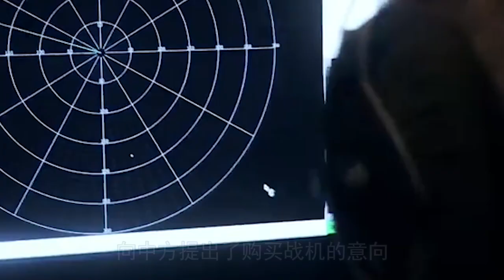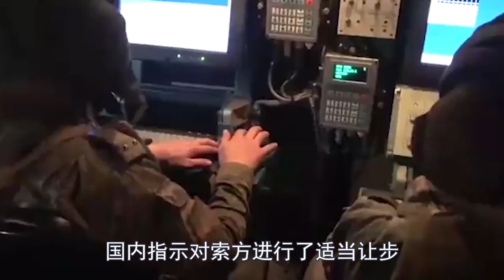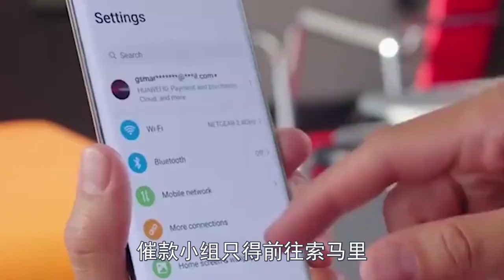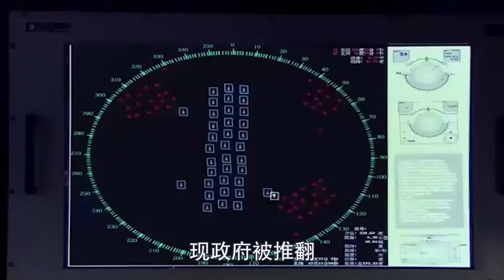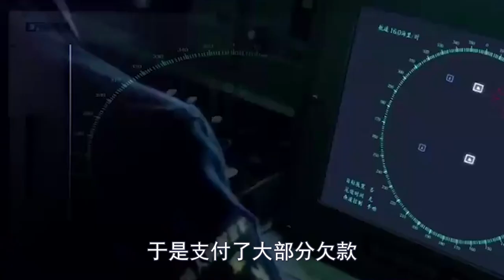竟想白嫖中国26架轰炸机？故意拖欠中国1700万尾款！中方代表7次追债无果！北京暴怒话：欠债还钱天经地义！24小时内不归还等同对中国宣战！接下来一幕全世界都傻了！中国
就在刚刚！西昌传来一声巨响！随后北京正式宣布：自研成功！中国将彻底打破美国垄断！美记者紧急奔赴现场，怒骂中国剽窃美成果！不料随后一幕全世界都笑了！中美
有美撑腰就想无条件收回达尔文港？王毅嘲讽问道：请问中国同意了吗？3000亿违约金一分不能少！167国站队中国，炸裂一幕美澳当场吓趴！中国